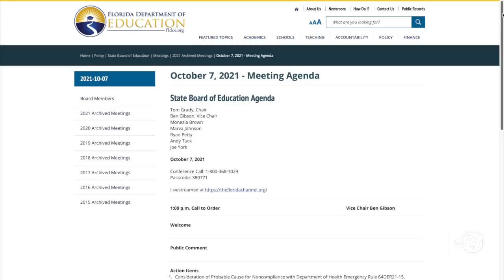State may offset federal aid to schools defiantly masking